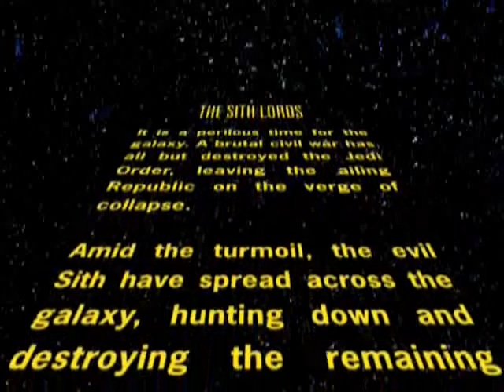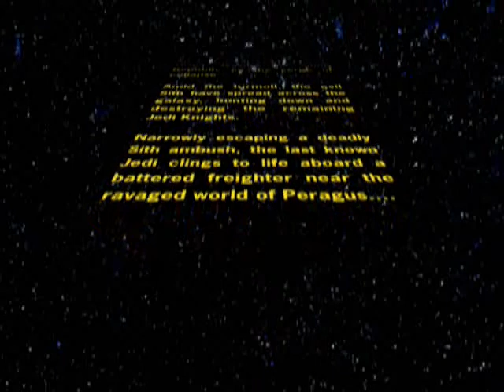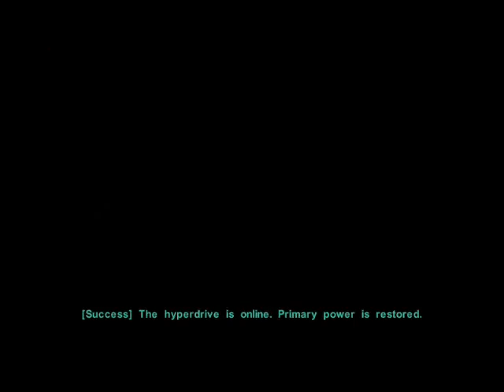Star Wars KOTOR 2 (LS) Part 1: Prologue..... again XP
Ah here we are again lol well Lightside this time lets hope you guys like this one more :D